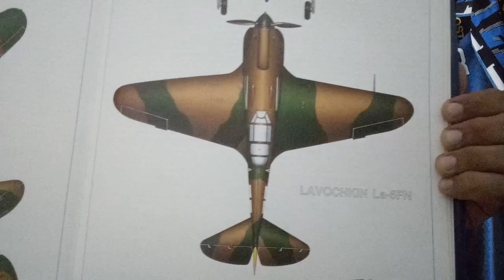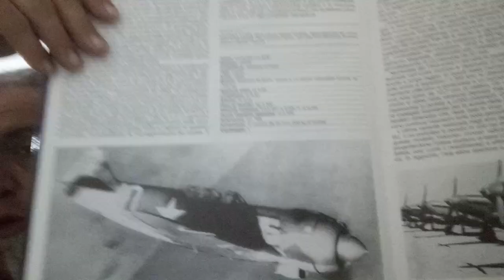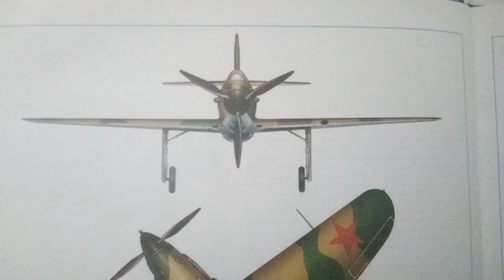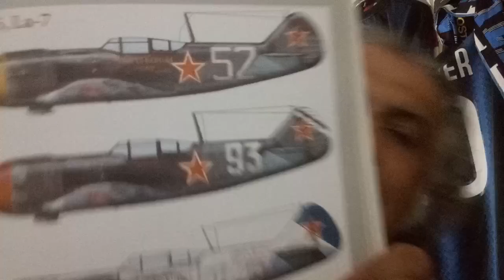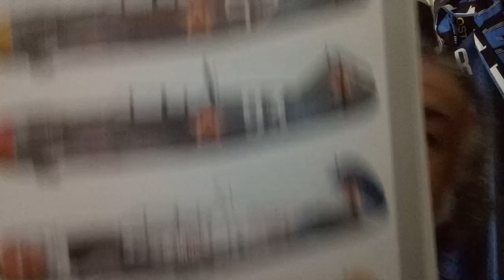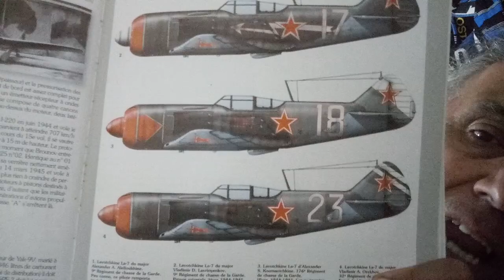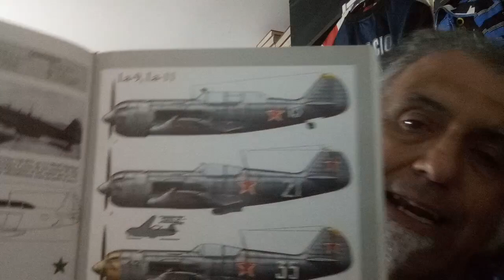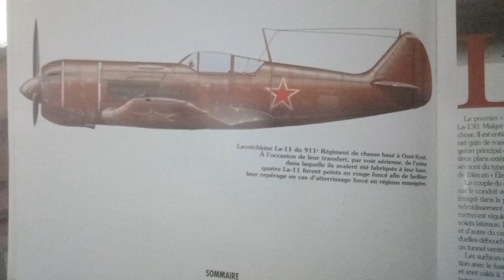Lavochkin La5, La7, La9. una grande famiglia di caccia sovietici